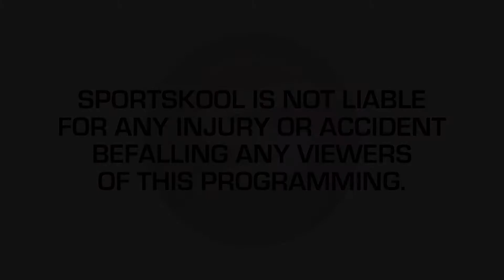Yoga en Espanol with William and Patti Asad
En Espanol     Sportskool Yoga duo William and Patti Asad introduce the Spanish speaking viewers to this workout. IN SPANISH

SportskoolPlus is the number one video channel dedicated to fitness, yoga, exercise, sports instruction and coaching. Whether you are into extreme sports, team sports, endurance sports, weight loss or just getting in shape, SportskoolPlus has video instruction and training featuring Olympic athletes, X-game stars, and world famous coaches and athletic trainers. Whether you are looking for a complete yoga session, workout tips, or cardio workouts - SportskoolPlus is the ultimate personal trainer.

With sports including:  Basketball, Baseball, Streetball, Football, Soccer, Lacrosse, Ice Hockey, Softball, Skateboarding, Training, BMX, Fishing, Golf, Skiing, Running and Racing, Tennis, Snowboarding, Volleyball, Yoga, Fitness, Surfing, Bowling, Cricket, Gymnastics, Ice Skating, Kayaking, Rock Climbing, Rugby, Sailing, Wrestling, Tae Kwon Doe, Water Polo, Table Tennis, Squash, Swimming, Kite Boarding, Martial Arts, Mountain Biking, Racquetball, Cycling, and Water Skiing.

Wendy Ingraham, Anna Kournicova, Bob Bryan, Mike Bryan, Bryan Brothers, Brad Gilbert, Matt Doyle, Kristen Smith, Shaun White, Travis Rice, JJ Thomas, Steve Fisher, Andy Hetzel, Misty May, Singin Smith, Nancy Goodstein, Erika Schnike, Abby Wills, Pat OÕConnell, Wingnut, Brian Fedrow, Michael Miller, Malcolm Nash, Peter Vidmar, Christy Ness, Dana Hawley, Jamie Simon, Norm Matte, Peter Mayfield, Chris Bloch, Jack Clark, America One, America True, Chris Horpel, Barbara Knuckle, Terry Schroeder, Dennis Davis, Tony Brett-Kelly, Richard Quick, Dod Wales, Kerry OÕBrian, Cory Roeseler, George Chung, Steve Larsen, Alison Dunlap, Jurgen Beneke, Gerry Price, Mari Holden, Michael Creed, and Andy Mapple.

For access to more videos visit us at sportskool.com

SportskoolPlus Ð where sports are always in session.